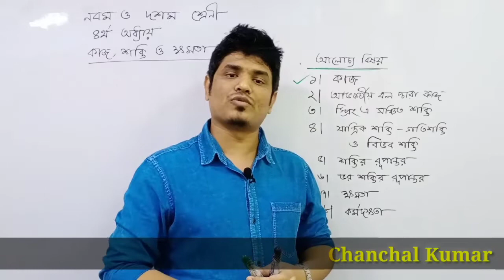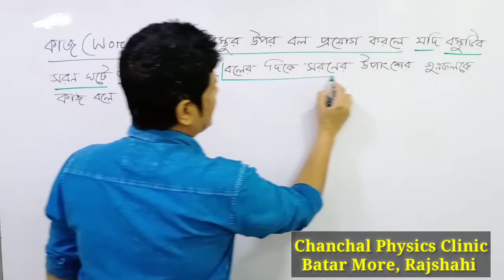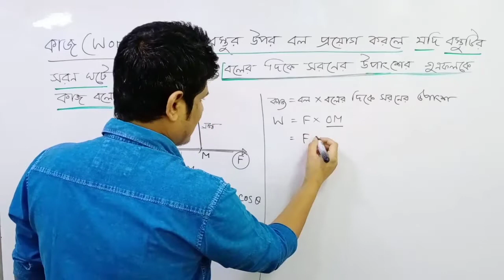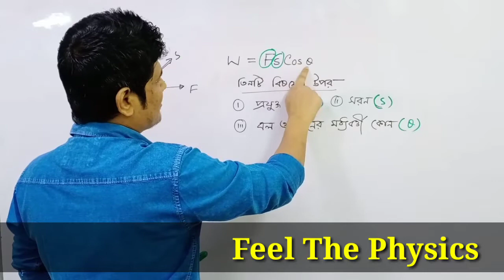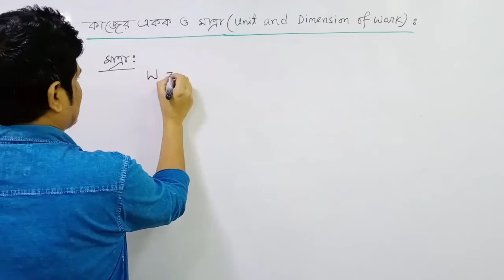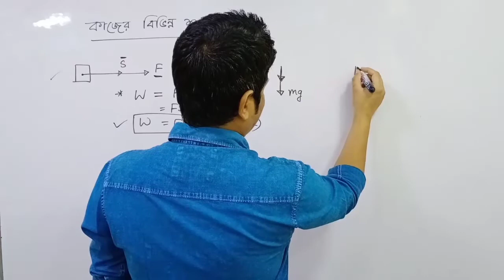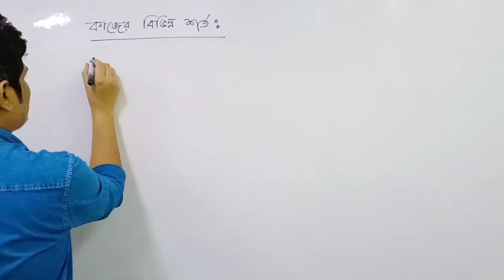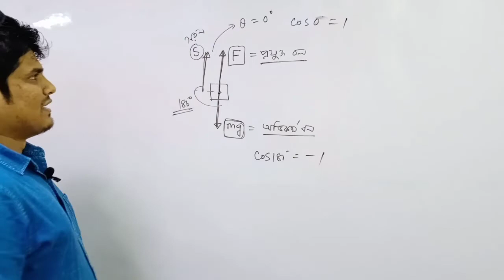Work(কাজ)|Class-1|part-1 |নবম ও দশম শ্রেনী| কাজ শক্তি ও ক্ষমতা|Chanchal Kumar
কাজের সংজ্ঞা,কাজের গাণিতিক সমস্যা,কাজের একক ও মাত্রা,কাজের বিভিন্ন শর্ত।